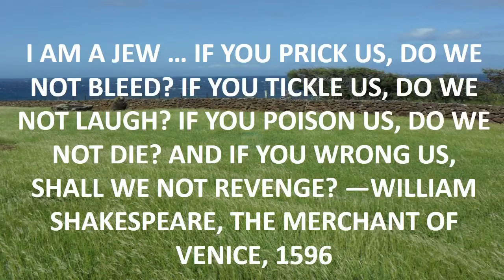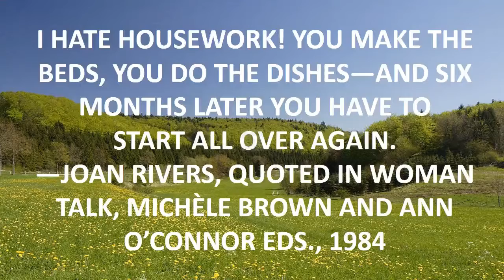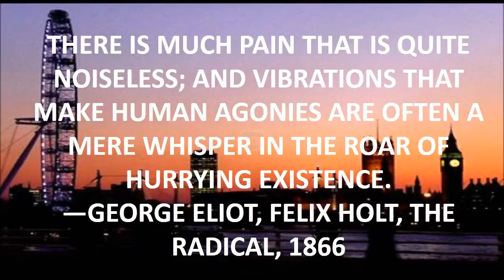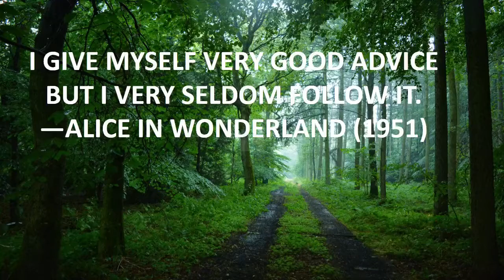quotes for fathers day.mp4